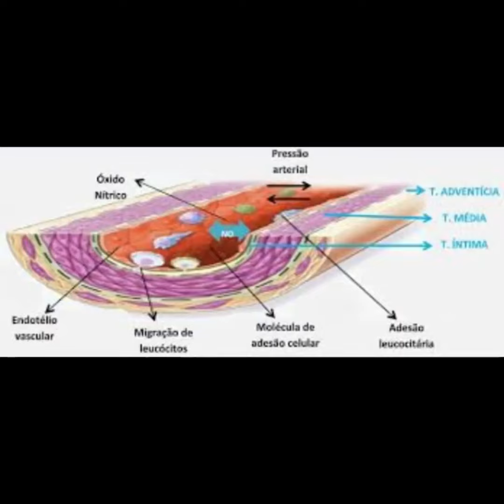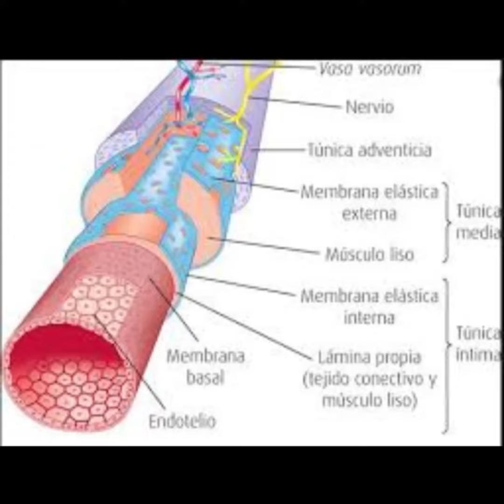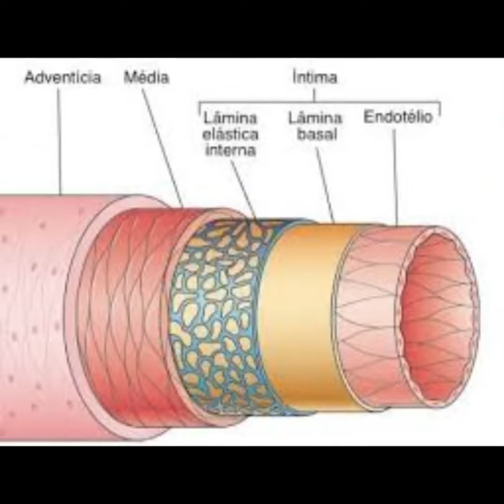Morte súbita não é só infarto